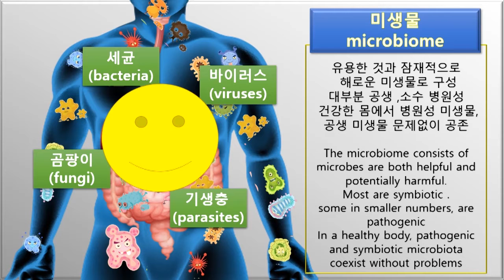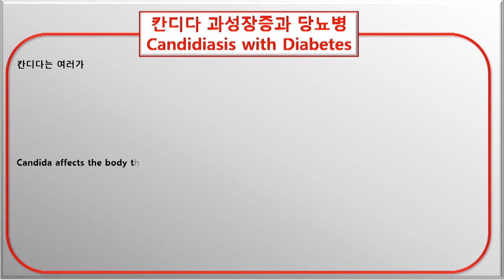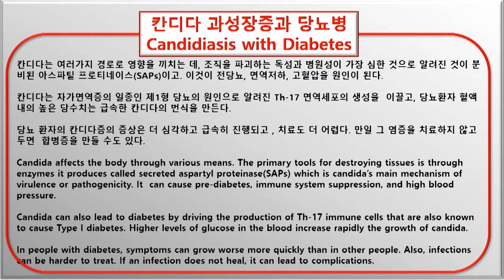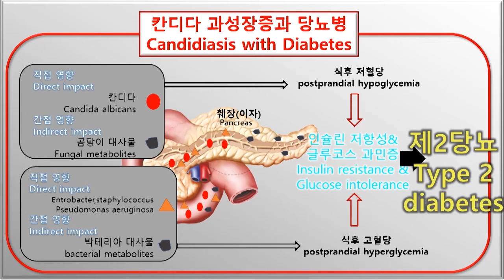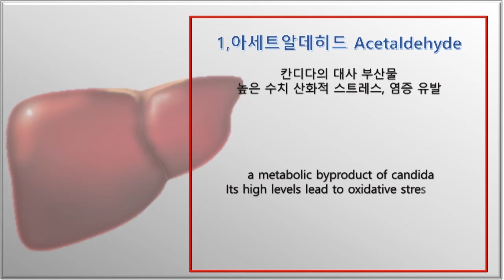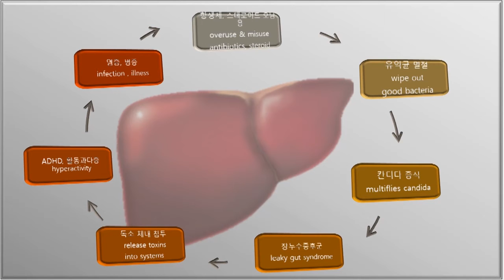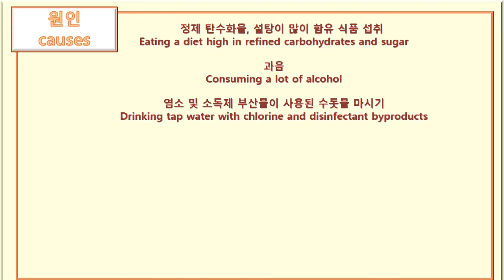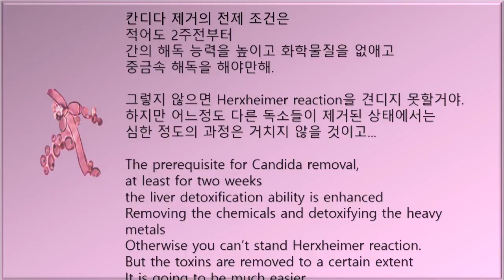9-1칸디다와 당뇨 (candidiasis and diabetes)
칸디다와 장누수증(candida and leaky gut)
칸디다와 히스타민 우세증(candida and histamine intolerance)
칸디다와 당뇨(candidiasis and diabetes)
칸디다와 자가면역증(candida and autoimmune disease)
칸디다와 IBS(candida and antibiotics)